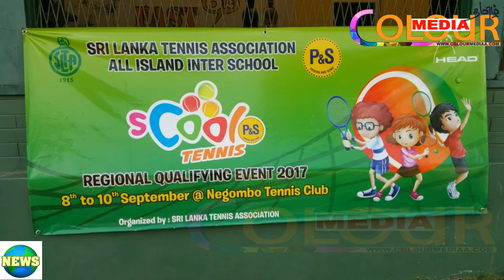Negombo Wijayaratnam Hindu Central College,tennis championship 2017